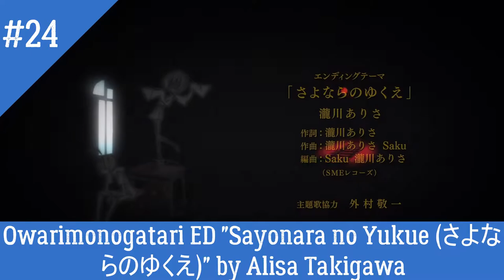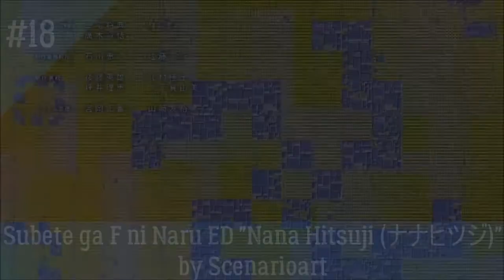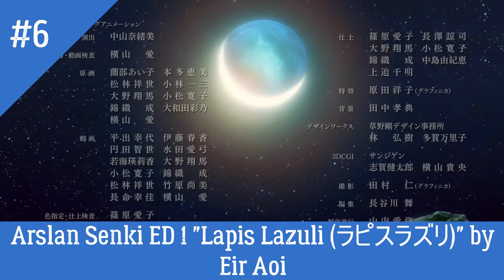My Top 30 Anime Ending of 2015